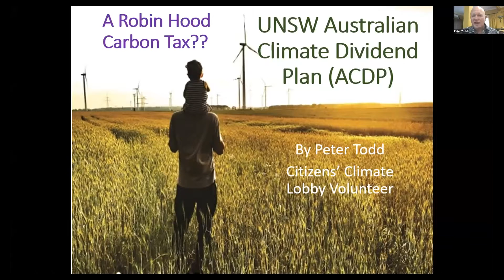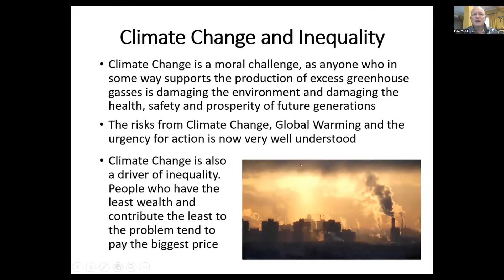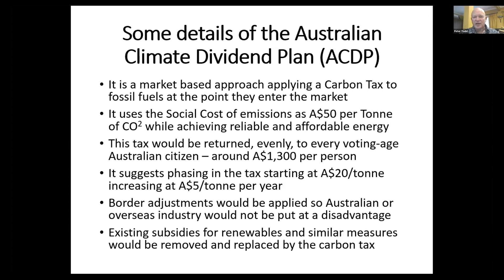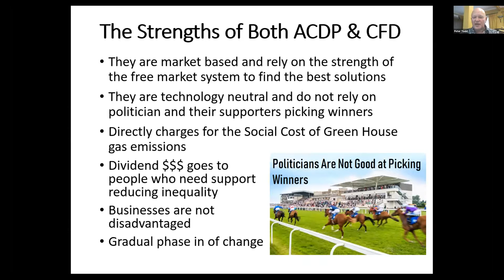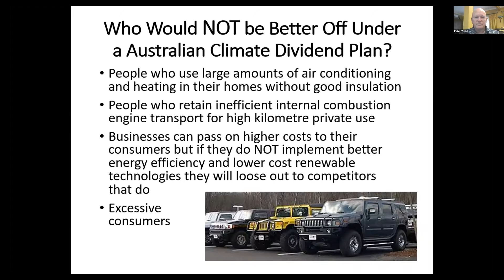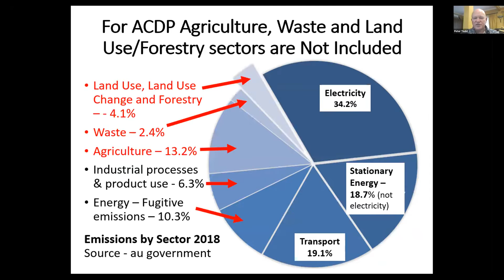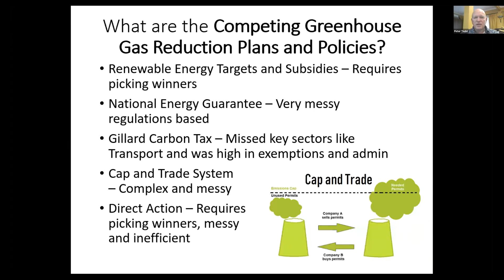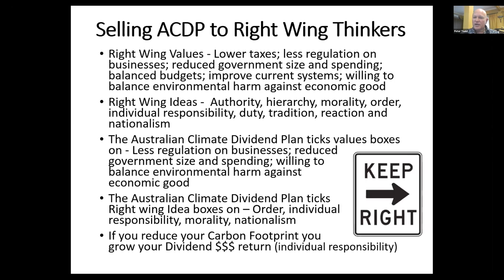Peter Todd talks to CCL Australia - How would Robin Hood Price Carbon?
Peter Todd - The 'Robin Hood' Carbon Tax - Presentation from CCL Australia's January 2019 Monthly Meeting with Guest Speaker